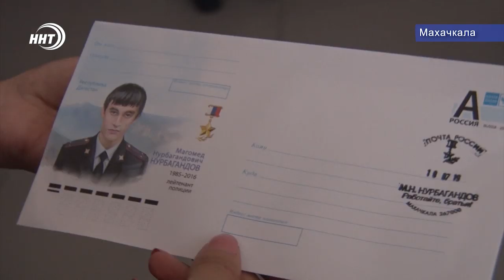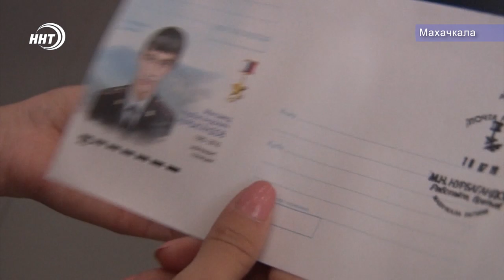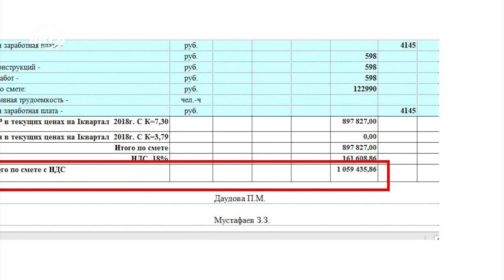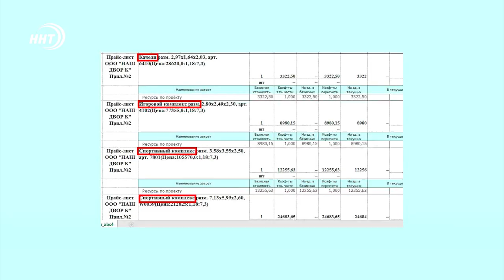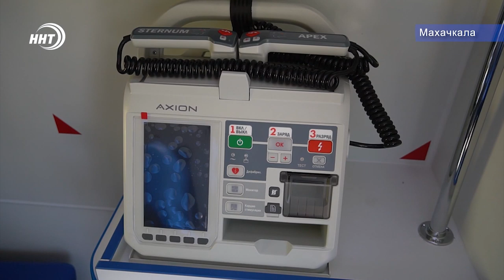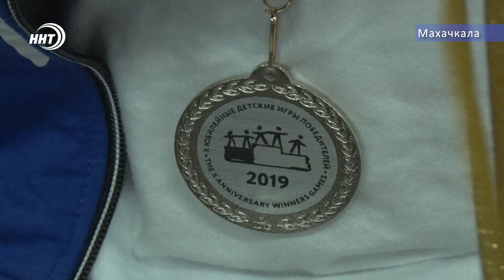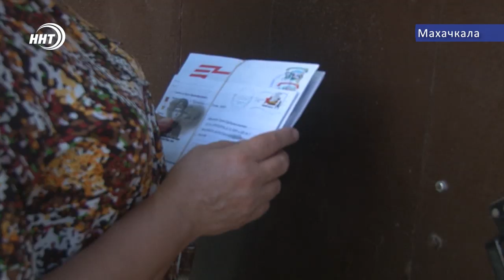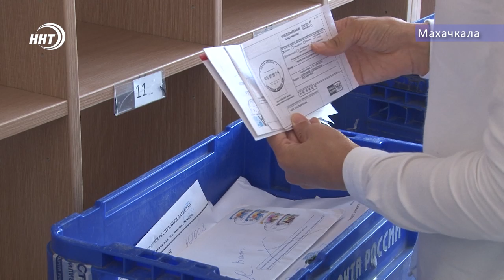Итоги недели за 14.07.2019 год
1. Встреча главы республики с президентом. Сэкономленные миллиарды и обозначенные перспективы.

2. Работайте братья. О подвиге нашего земляка Магомеда Нурбагандова теперь узнАет еще больше людей. Почта России выпустила 300 000 конвертов с фотографией героя.

3. Триумф дагестанских борцов. На чемпионате России по излюбленному дагестанскому виду спорта – вольной борьбе – собран щедрый урожай медалей.новости Дагестана телеканал ННТ